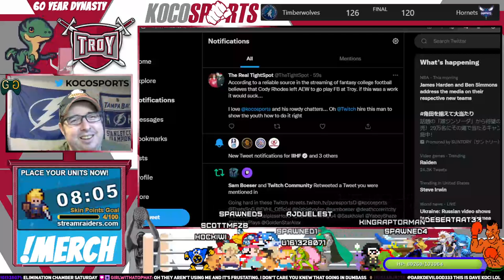College Football Revamped 60 Year Dynasty - Last Season at Troy - Troy vs. Alabama - 202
NCAA 14 - College Football Revamped - UCLA, Florida, ECU, & Troy Dynasty - Coach Bear Friend - It's a learning experience. I try to relearn the game I loved.

What is College Football Revamped, you ask? Well, if you’re asking me, it is the best thing since sliced bread. It is a series of in-game modifications for NCAA Football 14 that have been compiled into a single awesome package that helps usher NCAA Football 14 into the new era with updated splash screens, wipes, helmets and uniforms, logos, field art, and more.